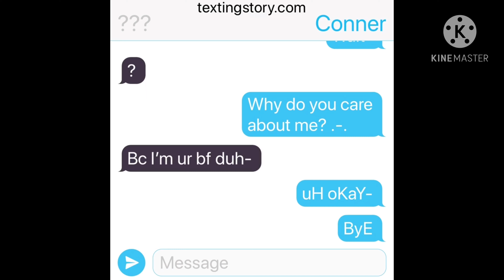don’t watch eww wtf.